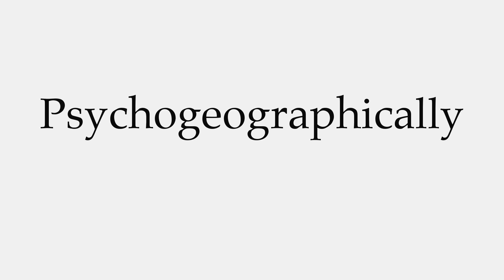How to Pronounce Psychogeographically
This video shows you how to pronounce Psychogeographically